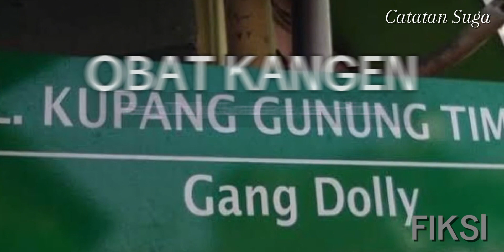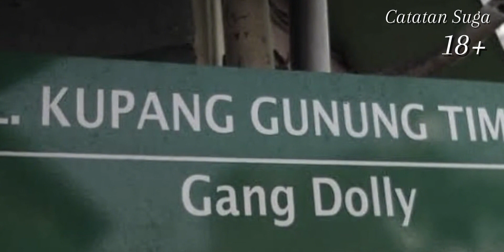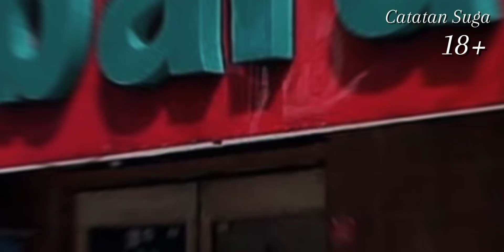18+ OBAT KANGEN ---Gang Dolly, Surabaya dan Hidup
Ini Hanya Hiburan

bersifat ; Fiksi

Video dan Gambar dari berbagai sumber